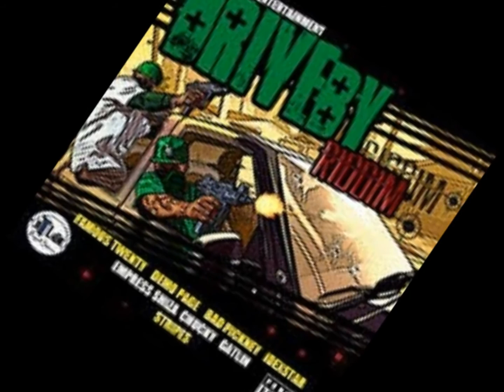FAISTY SQUAD - DRIVE BY RIDDIM DANCEHALL MIX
FAISTY SQUAD - DRIVE BY RIDDIM MIX
produced by AJANIE for KINGDREAMZ ENTERTAINMENT